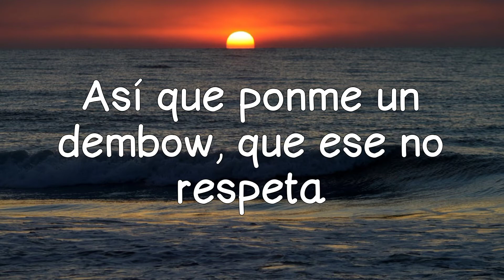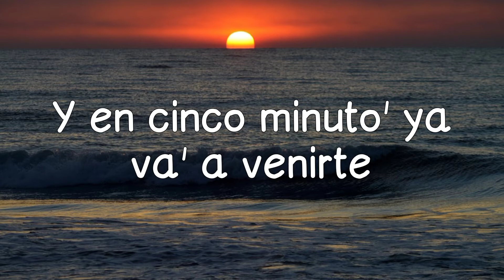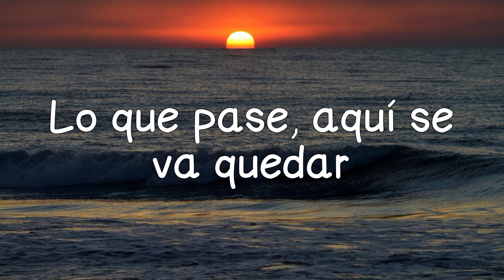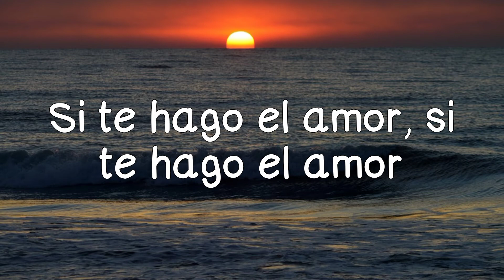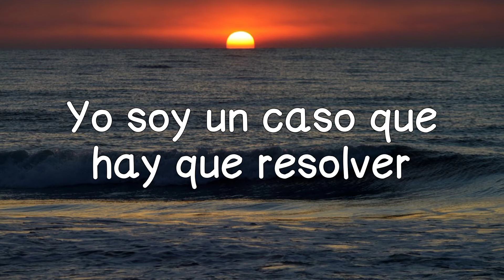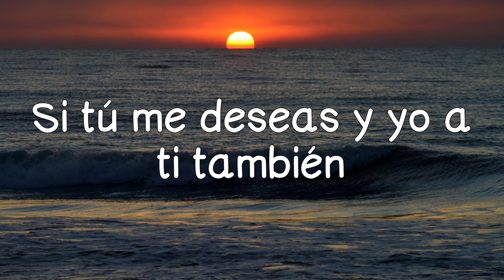ENVOLVER - Anitta (Letra/lyrics)